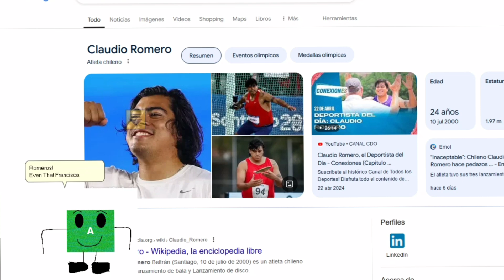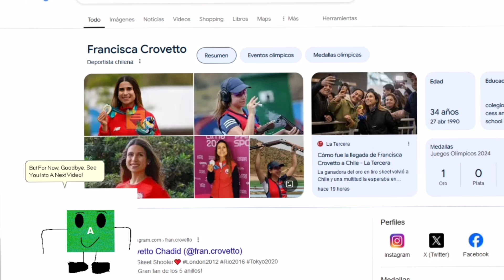Channel Update - Francisca Crovetto And Claudio Romeros Winners Of Two Golden Medals (12/08/2024)